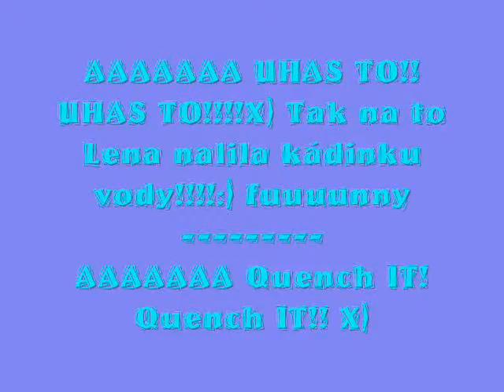TheLeSiss in chemistry!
TheLeSiss in Chemistry! We almost set fired the school!:) Fortunately Lena hit and extinguished it!(: soooooo funny and crazzzzzzzzzzzzy!!:)
°$TheLeSiss$°